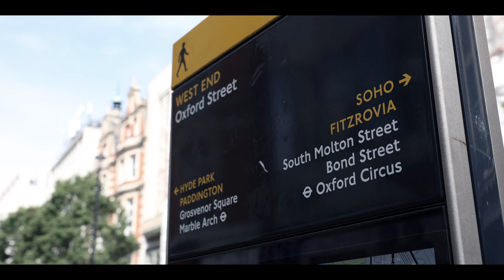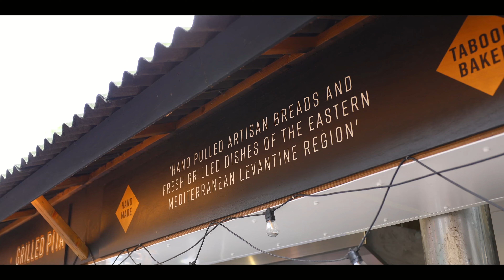street shack case study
Street Shack Case Study created of one of our corporate clients